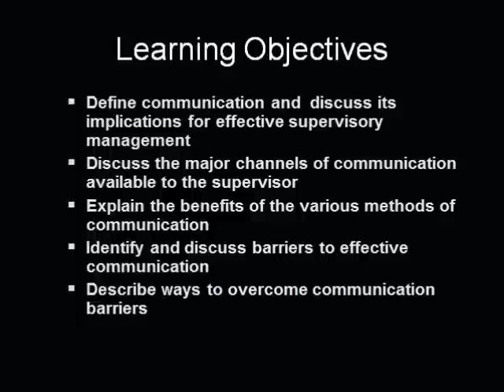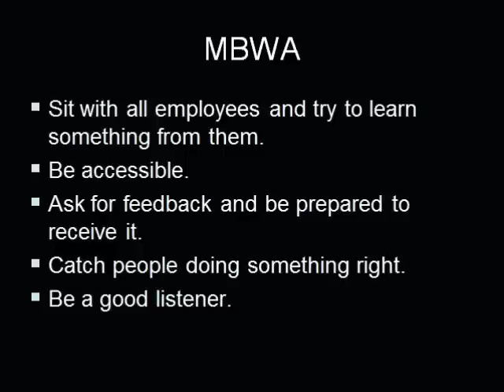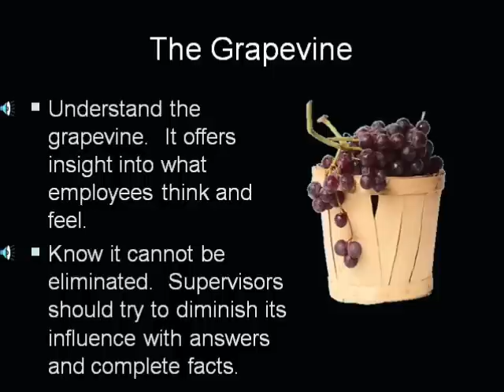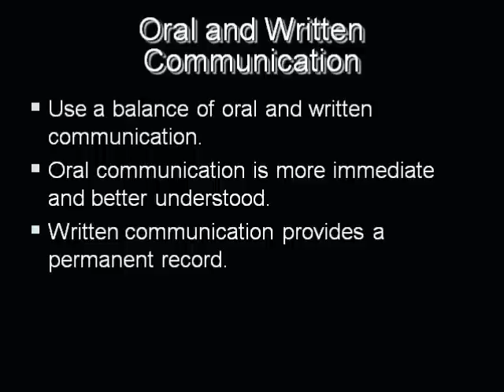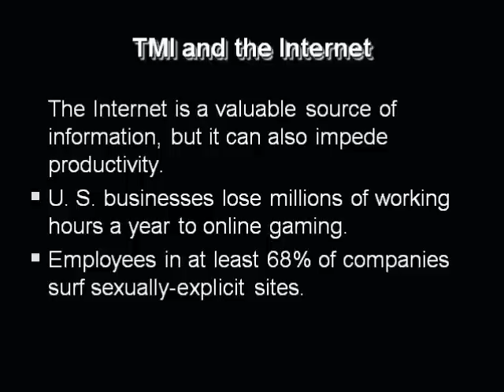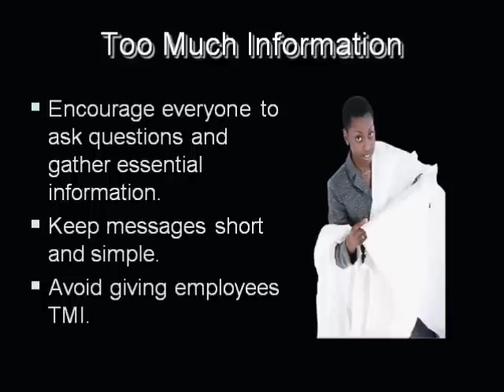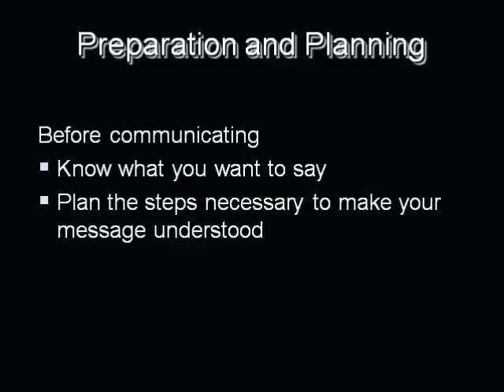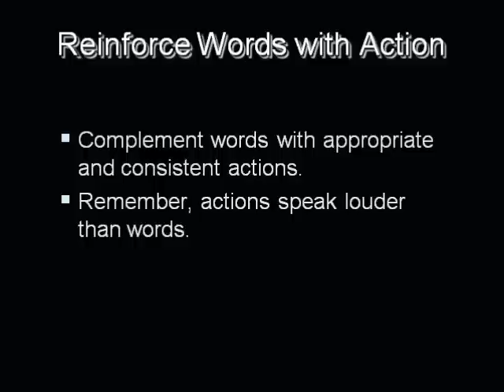Communication: The Vital Link in Supervisory Management - Chapter 3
Lectures on Communication in Supervision